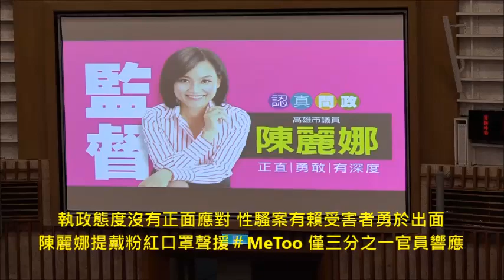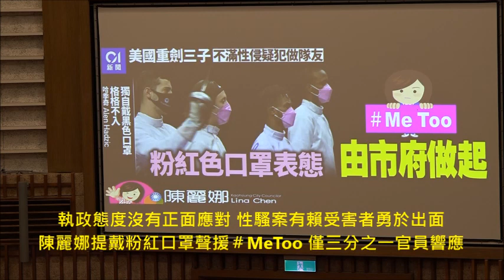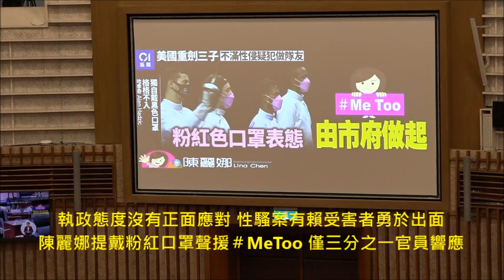執政態度沒有正面應對 性騷案有賴受害者勇於出面 陳麗娜提戴粉紅口罩聲援＃MeToo 僅三分之一官員響應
性騷案層出不窮，日前揭發高雄市政府消防局政風主任性騷擾案的陳麗娜議員今（14）日總質詢時指出，市府公務員遭性騷無法循體制內找公道，竟要提告才能自保，質疑市府申訴管道不健全，希望在場官員學東奧運動員抵制隊友違反性平的精神，戴粉色口罩聲援「MeToo」運動。結果現場只有3分之1官員願意戴，包括陳其邁也沒響應，讓陳麗娜直呼奇怪「是不是市長的代誌影響到大家？」議長康裕成見狀跳出解圍，請出席官員以點頭代表認同仍換來一片尷尬。

陳麗娜認為市府團隊的性平意識還要再加強，申訴管道必須暢通健全，性平辦公室更要有作用。市長陳其邁回應，去年高雄是6都性騷案申訴案件成案比例最多，他支持受害者勇於出面，但並沒有戴粉紅口帶頭聲援「MeToo」。

陳麗娜指出，高市府公務員遭遇性騷擾，透過內部種種管道都沒用，最後用包含的方式來處理，代表市府申訴制度並不健全，受害人不相信能從申訴制度獲得公平正義。根據中央的統計，性騷擾案只有20%會做申訴，其他80%沒有報案也沒有申訴，大多數人選擇了隱忍，這也是對制度的不信任。陳麗娜請現場官員好好想一想「你們有沒有成為第2個加害人？」應該伸張正義、讓制度能夠發揮功能的時候有沒有想把事情掩蓋下來？

陳麗娜疾呼市府必須檢討申訴制度，正視職場「MeToo」運動，官員更應該以身作則，以公平公正公開態度處理性平事件。2021年東京奧運會期間，美國擊劍隊員涉嫌性侵卻仍成入選，引發全體隊員不滿，並戴著粉紅色口罩上場、聲援#Metoo運動、支持性侵受害。因此陳麗娜也在議事廳發放粉紅色口罩，希望官員響應#Metoo運動。但現場約40多名官員，僅有15人戴上，連陳其邁也沒戴上。

陳麗娜不禁感慨，陳其邁剛經歷過助理性騷擾風波，雖然很快就處理「已經看不到新聞」，但市長性平觀念仍有須要檢討的地方。

高雄市議會議長康裕成要求市府應以實際作為回應社會的關注：
不忍了！性騷案件接連引爆，有議員質疑市府申訴管道不健全，要求備詢官員戴粉紅色口罩聲援「MeToo」運動；議長康裕成今(14)日說，戴粉紅色口罩只是形式表態，不是重點，高雄市議會要求市府應以實際作為回應社會的關注。

性騷零容忍，社會驚爆各種性騷案件，引起議員質詢關注，陳麗娜議員總質詢要求官員戴上粉紅色口罩聲援「MeToo」運動。康議長認為，議會不應只要求形式上戴粉紅口罩，還應該要求高雄市政府整個團隊以實際作為回應社會的關心。

年少時曾受性騷並且勇敢回擊的康議長說，相信陳麗娜議員也會同意這樣的看法，全體議員一起要求市府以實際作為回應社會上的關心。

以下高雄市府回應：
面對性騷擾及性平案件，陳其邁強調市府的態度堅定，對於弱勢的保護，所有人都應該更有同理心，在公私部門職場皆有努力的空間，且坦然的面對問題，鼓勵被害者挺身而出、勇敢檢舉，遏止加害者的行為。他也提到自己上任後成立性平辦公室，負責各局處的督導，以去（111）年為例，去年一般性騷擾案成立率六都第三，代表市府積極調查、釐清事實。相信申訴管道暢通，在調查上有助於事件真相的釐清。

以下陳麗娜議員市政總質詢性騷擾部分摘要

推動公務機關MeToo運動，陳麗娜議員今(14)日總質詢送上粉紅色口罩，要求陳其邁市長及各局處首長表態，宣示公務機關MeToo運動，由市府做起。

陳議員指出，先前為市府公務人員召開性騷擾記者會，並報案處理，顯示市府申訴管道有問題，受層級關係及旁人眼光影響，讓部分受害人隱忍不報，市府性平委員會形同虛設，應伸張正義、讓制度發揮功能時，卻迅速結案，吃案情形嚴重，她認為陳市長的性平觀念及市府的性平委員會制度需要檢討。

陳市長表示，處理性平或性騷事件，所有人都應有同理心，也鼓勵受害者勇於檢舉，避免產生下一個受害者，另外高雄去年一般性騷擾案成立率為六都第三，代表市府積極調查、釐清事實，市府也會對於弱勢保護要更有同理心，更努力。